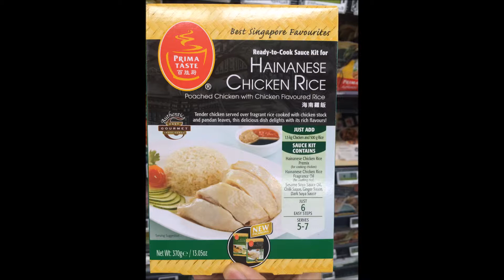Prima Taste Singapore Cooking Sauces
Prima Taste, cooking sauces.  The Hainanese Chicken rice cooking instructions are not too difficult.  Used them when I was overseas.